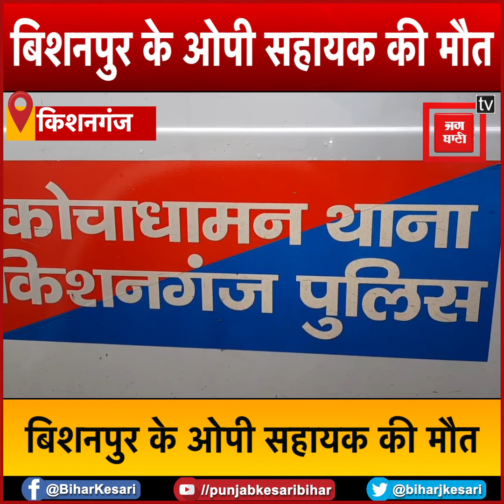Bishanpur के OP प्रभारी की हुई मौत, पुलिस महकमे में दौड़ी शोक की लहर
किशनगंज के कोचाधामन के बिशनपुर ओपी थाना प्रभारी एसआई दिलीप कुमार राम की अचानक तबीयत बिगड़ने से मौत हो गई...बता दें कि अचानक तबियत बिगड़ने के कारण बंद कमरे में आराम करने के दौरान थाना परिसर स्तिथ उनके आवास  में निधन हो गया...ओपी प्रभारी दिलीप कुमार राम की अचानक मौत से पुलिस महकमे में शोक की लहर दौड़ गई...